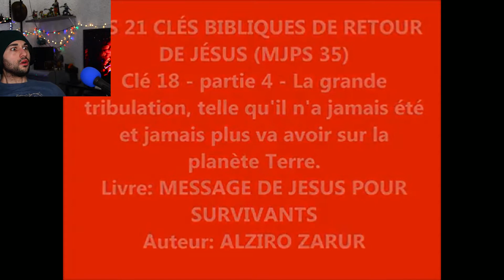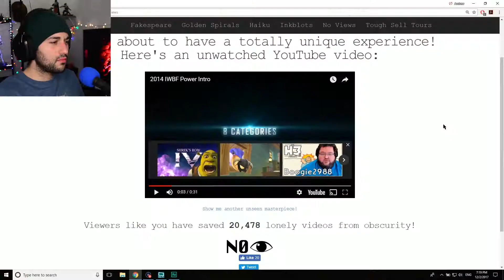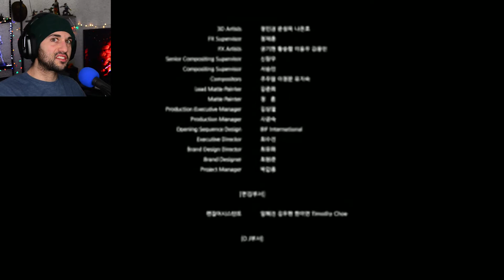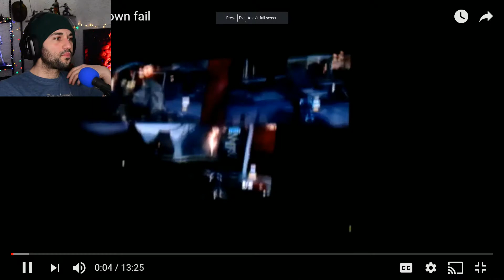THE FASHION POLICE.mp4 | Zero Viewtube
Freeze! Fashion Police! You're under arrest!

Zero ViewTube